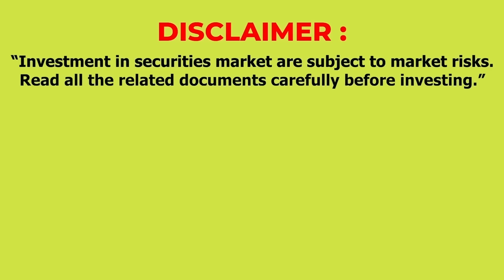Top 5 Companies Making Vande Bharat Sleeper Coaches In India I Rakesh Bansal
Looking for the next big players in the Indian railway industry? Look no further! We're diving deep into the top 5 companies manufacturing Vande Bharat Sleeper Coaches. Learn about their growth potential, investment opportunities, and the role they're playing in India's ambitious rail modernisation plans.